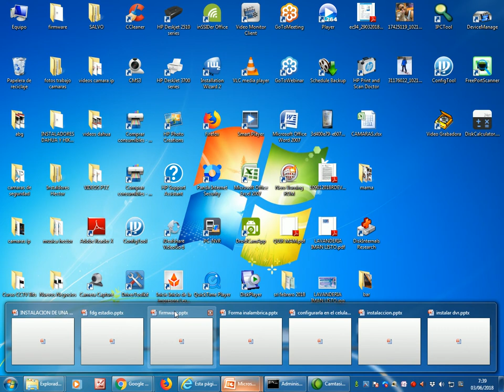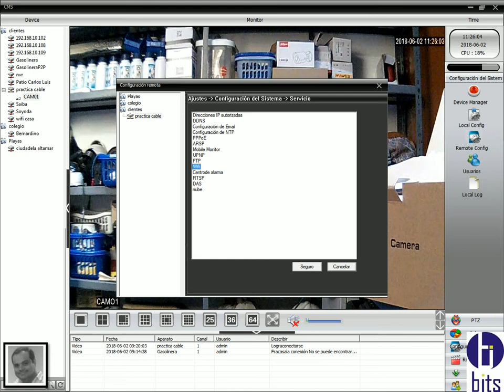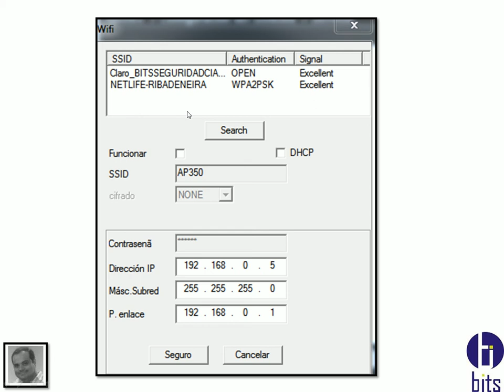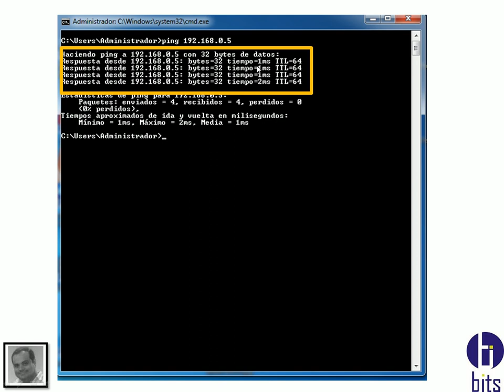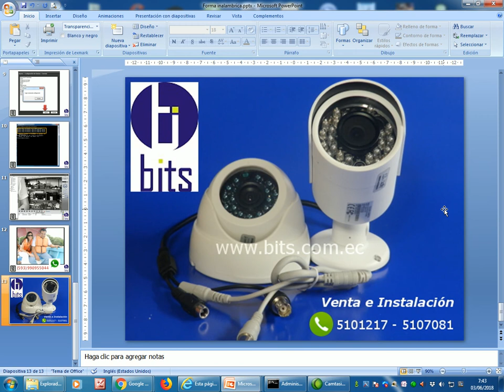camara IP Robotica - Configuración Inalámbrica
Como configurar una cámara ip robotica de forma inalámbrica

Guayaquil - Ecuador